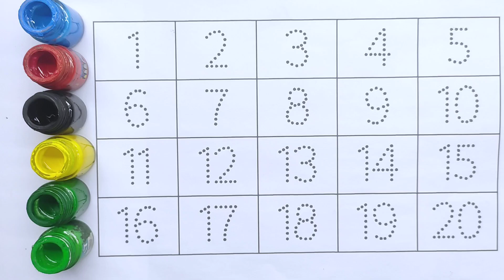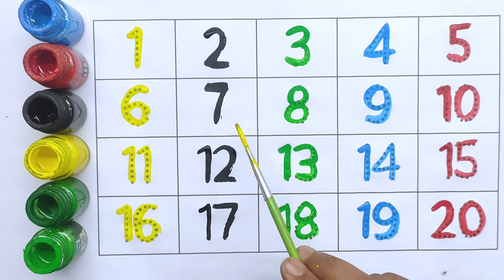Counting 1 to 100,1 to 10,counting number one two three 1 to 100 counting,number songs - 85